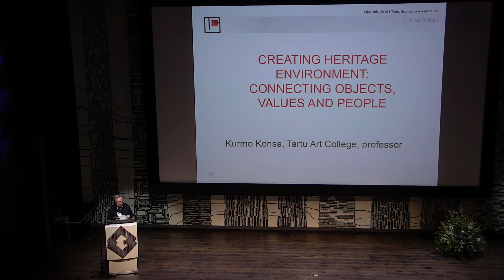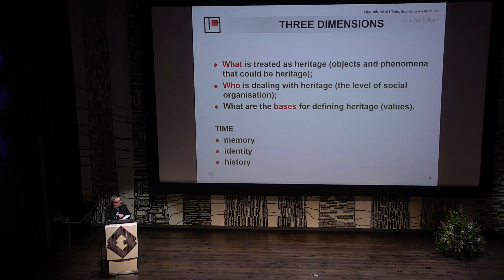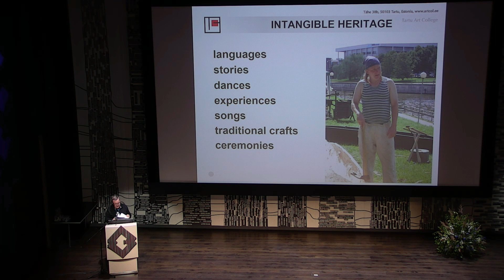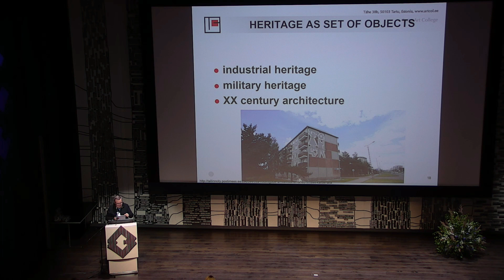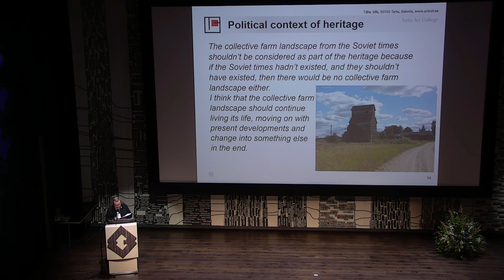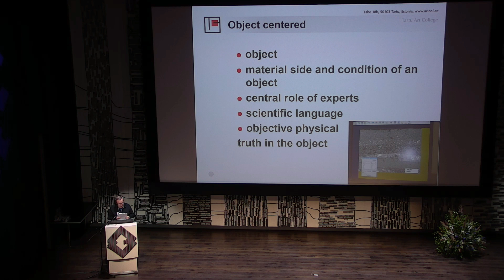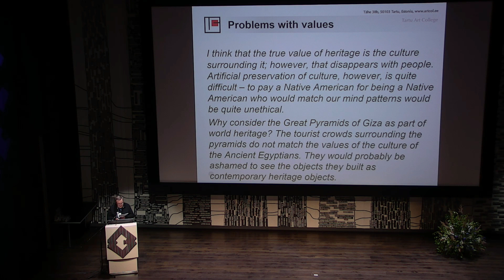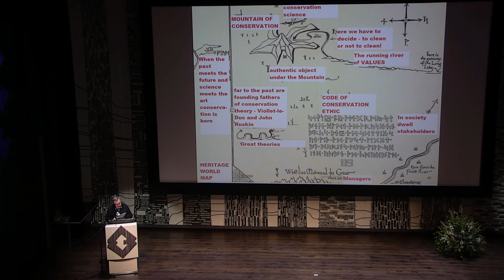Part 2 Kurmo Konsa (PhD) “Creating a Heritage Environment: Connecting Objects, Values and People”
Keynote Speaker, Kurmo Konsa (PhD) “Creating a Heritage Environment: Connecting Objects, Values and People”, Estonia

Kurmo Konsa
Tartu Art College, Tartu University

The people and societies that exist today are not passive recipients, keepers and transmitters of heritage, but rather, active creators and shapers of their heritage. Therefore, heritage is always based on the wishes of people and the needs of society in the present day.  It is important to keep three dimensions in mind when dealing with cultural heritage:
• What is treated as heritage (objects and phenomena that could be heritage);
• Who is dealing with heritage (the level of social organisation);
• What are the bases for defining heritage (values).
The most diverse objects and phenomena can be included in cultural heritage. Initially, in eighteenth century when modern concept of heritage was formulated, heritage was understood to mean structures, works of art, and other objects from the past. If we examine the historical development of this dimension, we immediately note that it is characterised by the constant expansion of the range of objects and phenomena that are listed as heritage. This became especially extensive during the second half of the twentieth century. The other important dimension is the level of social organisation. Society is organised as levels that encompass each other, starting from the family and ending with the world as a whole. This organization is important to take account when we are dealing with heritage. The definition, function, and management of heritage differ at various levels of society. Every level of society has its own characteristic heritage discourse. People usually describe the heritage on the personal and on the state level; what is less mentioned is the heritage on the community and the global level. The most undervalued heritage is clearly the heritage on the local government level. The third dimension that helps us deal with heritage more lucidly is of course – values. The concept of values is inseparably associated with heritage, since the way that heritage develops is that people choose only some of the infinite quantity of objects and phenomena to be treated as heritage. The choice is always based on the values that are attributed to these objects and phenomena.

Conservation is one way of creating and shaping this heritage world. These approaches are not used in a definite temporal sequence, whereby they would preclude each other. Depending on the context, a specific temporal sequence does exist, but they are all in use today. In the object-based approach, it is naturally the object itself that is the focus of the conservation process. What is done with the object depends primarily on its condition and possible damage. At first glance, it may seem that the condition of an object or building is a state that is subordinated to so-called “objective” scientific analysis. An attempt is made to define some objective physical truth in the object; however, this may again result in the traces of history being removed from the object. What are the reasons for choosing one method among many? Which presentation of the object should be preferred? The object itself will not provide us with the answers to these questions. About 30 years ago, issues related to heritage values started rising to the forefront. According to value-based approaches, conservation is treated as a social process, the objective of which is to ensure the preservation of values with the help of direct treatment of objects. In the case of a value-based approach, the views and values of the groups of people related to the heritage is taken into account, but the material aspects are still the focus. The physical integrity of objects is still central, but the cultural significance of the objects is also considered and included as a significant component in the decision-making process. Since the condition of the object, as well as the cultural values, must be taken into account, the decision-making process often involves various specialists and shared decision-making processes are also spoken about. However, what is the objective of conserving and preserving heritage more generally? In brief, conservation must be related more to the present day and to the people that give objects their meaning. The new approach to conservation that put people at the centre of the entire process is known as people-based conservation. Heritage is linked to people’s lives in many ways and the name of this approach alludes to this fact. Attention is shifted to how the conservation process and its results affect people. The focus is no longer on the material object as the carrier of values, but on the community that attributes these values to the object.  We must look at conservation as activity of shaping culture, the artefacts, values and norms and basic principles of culture.